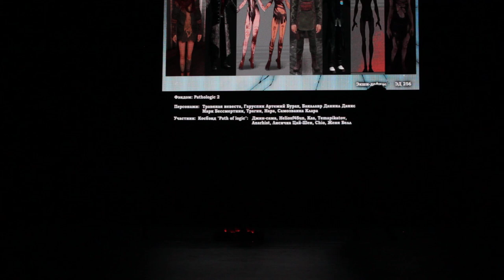CorGEEK fest 2023 Path of logic - Pathologic 2